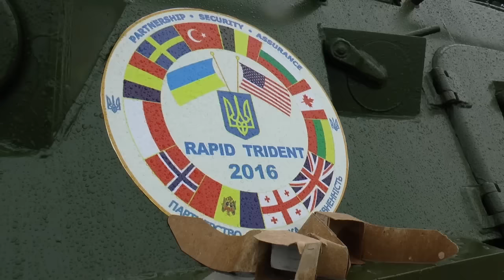"Rapid Trident 2016" - Ukrainan Marines in action/Морпіхи захоплюють дамбу.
Дощ, болото, замінована місцевість, складне завдання, підступний противник... Підрозділ української морської піхоти протистоїть умовному ворогу: курсантам-десантникам та болгарським воїнам.  В чиїх руках опиниться важлива дамба ?